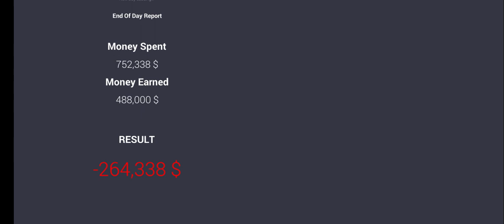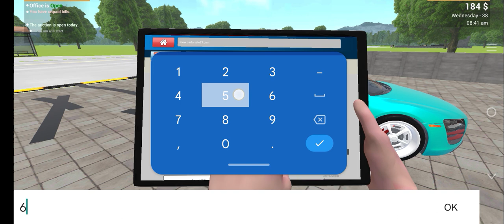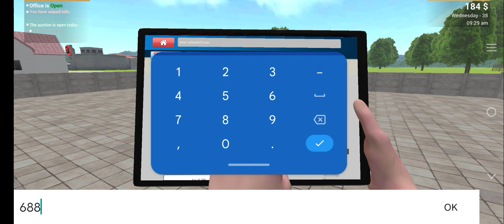Car for sale in phone 📱📱 Farrari